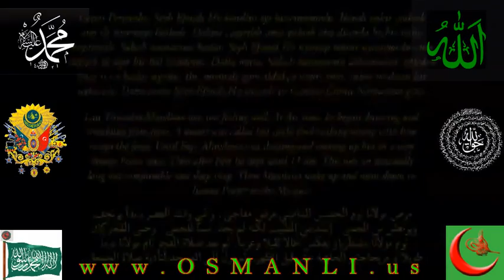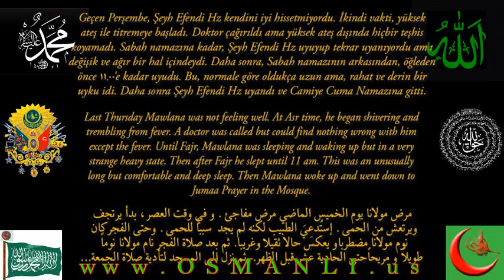''MEHDİ as ARAFATTA TEKBİRİNİ ALDI , MUHARREM 'de TEMİZLİGE BAŞLAR''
EVLİYALAR SULTANI;
ŞEYH MEVLANA MUHAMMED NAZIM EL KIBRISİ
EL HAKKANİ, EL RABBANİ HAZRETLERİ
& Halifesi,
ŞEYH ABDULKERİM EL KIBRISİ HAZRETLERİ.